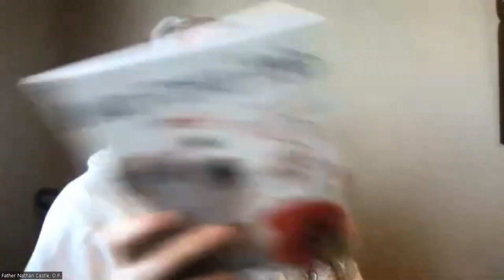How To Help Souls Cross Over! w/ Father Nathan Castle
Over the past 20 years, Nathan G. Castle, OP, says he has helped at least 250 people who died suddenly adjust to the afterlife. These victims of fires, automobile accidents, shootings, stabbings and drownings came to him in his dreams seeking help for resolving their Interrupted Death Experiences™. And although such contact with the Other Side was not something he sought out, Father Nathan has come to believe that providing such help is something the Holy Spirit has given him to do.

ABOUT THE PODCAST:
Exploring everything from near-death experiences, out-of-body experiences, lucid dreaming, encounters with divine beings, and more, this podcast delves deep into extraordinary experiences and perspectives that challenge our understanding of the world around us (and our place in it). Through thought-provoking interviews, insightful discussions, and personal anecdotes, Explore the Extraordinary offers a unique platform for listeners to broaden perspectives and contemplate profound mysteries of human (and spiritual) consciousness. Join us on this incredible journey of discovery as we explore the fascinating realm of the extraordinary.

✨ The next IANDS Conference is Aug 28 - Sept 3 in Phoenix, AZ